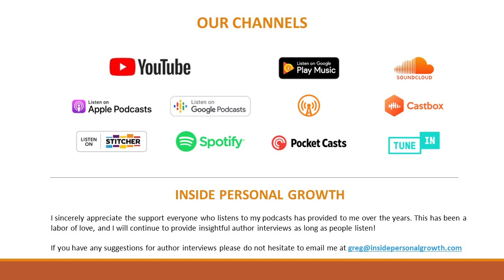Podcast 1061: The Kabbalah of Writing with Sherri Mandell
Welcome to another episode of Inside Personal Growth! Joining us today from Jerusalem is Sherri Mandell featuring her book The Kabbalah of Writing: Mystical Practices for Inspiration and Creativity.

Sherri is a certified pastoral counselor and lectures around the world on grief and resilience. Sherri also teaches creative writing in Jerusalem and as one bereaved mother, she runs healing groups for bereaved mothers and manages the women's healing retreats.

Sherri and her husband Seth direct The Koby Mandell Foundation in Israel. For more than 20 years, they have helped bereaved mothers, fathers, widows, orphans and siblings who have lost loved ones due to an act of terror and other tragedies to rebuild their lives and create meaning out of suffering.

Sherri also is an award-winning author. She actually won National Jewish Book Award in 2004 for her spiritual memoir, The Blessing of a Broken Heart (Toby Press, 2003), and has several other awards and recognitions under her name. Her latest one, The Kabbalah of Writing: Mystical Practices for Inspiration and Creativity, explains how the 10 sefirot—the channels of divine creative life force—can be used to develop writing and give you the power to grow as a person and a writer. It also explores each sefira in detail and provides writing exercises and imaginative techniques to help you receive the mystical wisdom of the Kabbalah and develop your creative powers.

Happy listening!